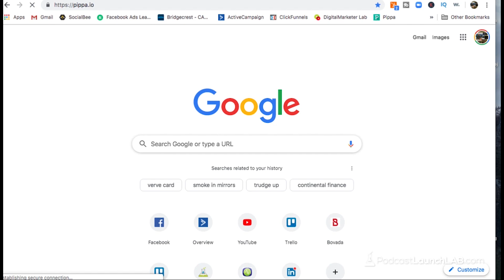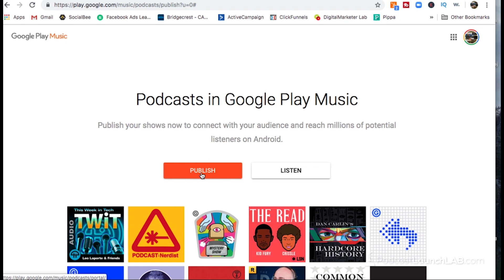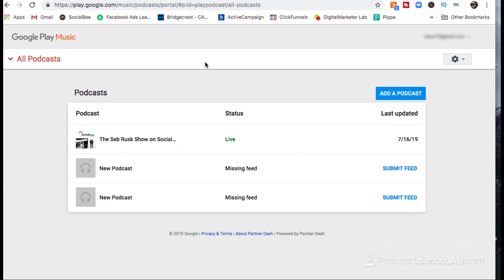How To Upload A Podcast To Google Podcasts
In this video you will learn exactly what it takes to know how to upload a podcast to Google Podcasts. There are so many other places that your podcast show can be distributed other than Apple's iTunes Podcasts. Off hand you can submit your show to Spotify, iHeartRadio, Pandora, TuneIn Radio, Stitcher, and many many more.

This video will show you exactly what you need to do in order to make sure that people can find your podcast in the Google Podcasts store online. You can't assume that people only have iPhones or Apple products, because Android does have a huge user base and you don't want to exclude Android users from being able to consume your podcast content. That is one reason, the other being that you want to have you podcast in as many different distribution channels as possible so that you can extend your reach and awareness of the show.

In this video you will realize precisely the stuff to realize how to transfer a digital broadcast to Google Podcasts. There are such a significant number of different spots that your digital broadcast show can be disseminated other than Apple's iTunes Podcasts. Spur of the moment you can present your show to Spotify, iHeartRadio, Pandora, TuneIn Radio, Stitcher, and numerous some more. This video will demonstrate you precisely what you have to do so as to ensure that individuals can discover your web recording in the Google Podcasts store on the web. You can't accept that individuals just have iPhones or Apple items, since Android has a tremendous client base and you would prefer not to avoid Android clients from having the option to expend your digital broadcast content. That is one reason, the other being that you need to have you digital recording in however many diverse appropriation channels as would be prudent with the goal that you can expand your span and consciousness of the show.

This should help you better understand what it takes to make sure your podcast ends up in the Google Podcasts and Google Play Music store online and helps you in your journey of learning how to podcast. Podcasting for beginners is a popular subject so we want to make sure we are covering those bases and giving you the podcast tutorial that you want and need.

These tips are all inclusive of knowing how to start a podcast for free. The time is NOW to start a podcast. So, what are you waiting for? Go!

FREE Podcast Launch Class